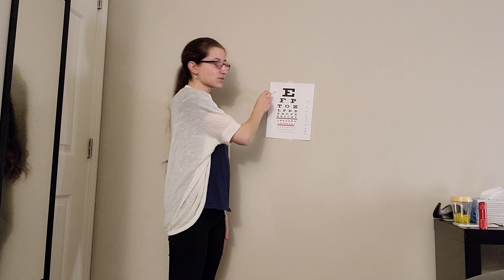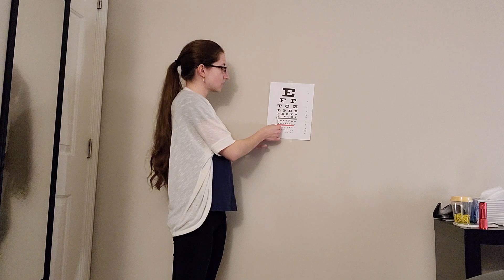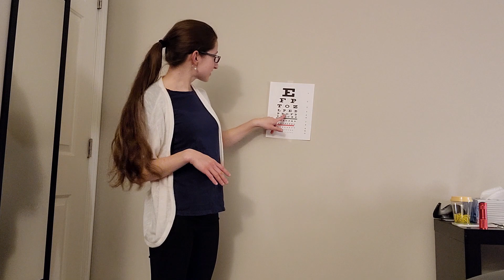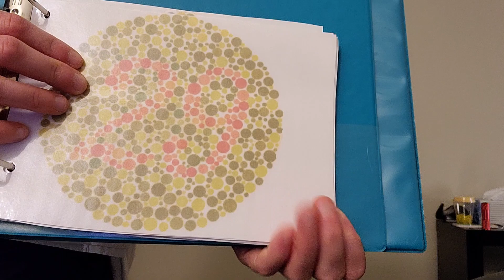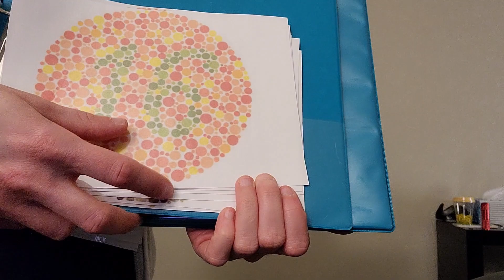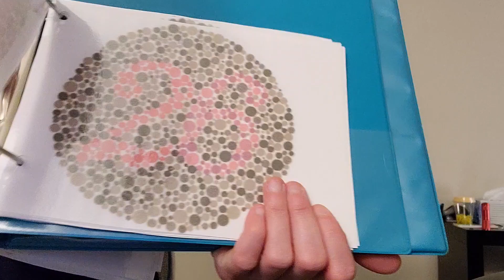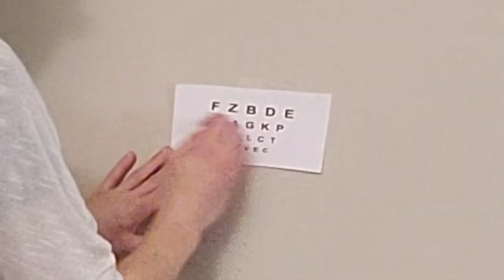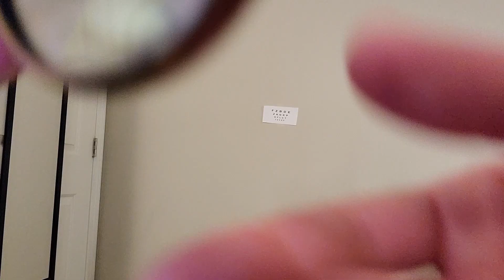Eye Doctor ASMR Roleplay (with Some Positive Eye Affirmations Included)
The bored Receptionist and Dr. Not-a Doctor are happy to see you for your first visit at this still-moving-into-the-new-office Eye Doctor’s. XD

Time Stamps:

0:00  Bored Receptionist Working and Then Finding Something Better to Do XD
4:08  Receptionist Signs You In for Your Appointment
8:50  Meeting Dr. Not-a Doctor and Her Apologizing for How Old-Fashioned the Exam Will Be Due to
          Still Moving Into the New Office
9:56  Going Over Some Paperwork and Asking You Some Follow-Up Questions
12:42  The Snellen Eye Test
18:53  The Tumbling E Test
21:15  Color Blindness Tests
27:15  Giving a General Overview of Sex-Linked Color Blindness Just ‘Cause XD
29:24  Checking Your Pupils' Dilation with a Flashlight
30:07  Follow the Light Test
31:20  Two Tests to Check Your Field of Vision
33:20  Discussing and Examining Your Glasses
34:39  The Lens Tests to Check Your Prescription
37:57  Explaining How Your Prescription Changed Slightly
38:14  Showing You Two Examples of Glasses that This Eye Office Carries
42:59  Dilating Your Pupils and Treating Your Redness with Eye Drops
46:18  Discussing Some Possible Strategies to Alleviate Dryness and Tired Eyes
49:29  Checking Your Dilated Eyes with a Flashlight
50:13  Dr. Not-a Doctor Asking How Your Eyes are Feeling
50:36  Using One of the Strategies to Help Tired Eyes While Experimenting with “Eye Love” (XD)
            Affirmations***
***This part was inspired by a viewer (aqua man) requesting for some type of eye affirmations video. Although I don’t wish to take requests at this time, I thought it was a good idea and one I could easily segue into an Eye Doctor Exam Roleplay that I had planned to do anyway. Aqua man: I hope you don’t mind my using your request in this fashion!
53:52  Beginning of Breathing and “Eye Love” Affirmations
57:32  End of Experiment and Affirmations; Checking In With How Your Eyes are Feeling
57:42  Recommending How to Use This Method at Home
58:40  Writing You a Prescription
1:00:12  Giving You Some Heavy-Duty Eye Drops to Try at Home
1:02:25  Giving You a Small Gift
1:03:00  Thank You, and Conclusion of Eye Exam
1:06:10  Back to the Still-Bored Receptionist XD
1:06:34  Copay and Conclusion

As always, please excuse any undue background noises; I did my best to reduce or cut them out when I could.

Please give your eyes a break and fall asleep to this extremely long—but, hopefully, relaxing—eye exam! :)

Rest well, Loves! 😊

Much love and gratitude to you and yours,

Cassandra (aka H. Persephone ASMR)

*All material is copyrighted by Cassandra (aka H. Persephone ASMR) unless otherwise specified. The props used were not of my creation. As I’m sure you gathered already, I am not a real Eye Doctor, but I had done some research and had found the eye charts from various sources over the internet to make this as somewhat realistic as possible. XD I created the “Eye Love” Affirmations, though some of them were inspired by others I had found on the internet.
**No requests, please and thank you!**